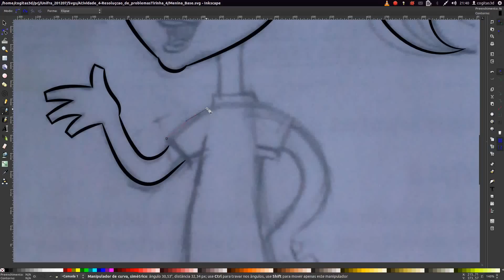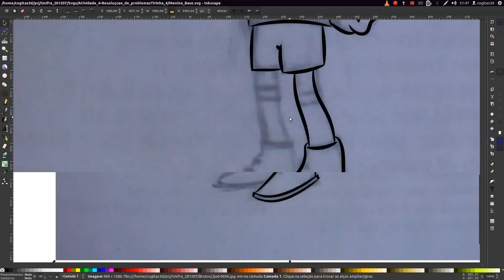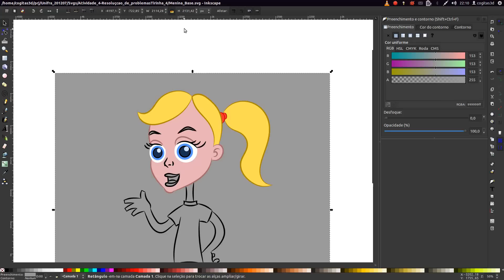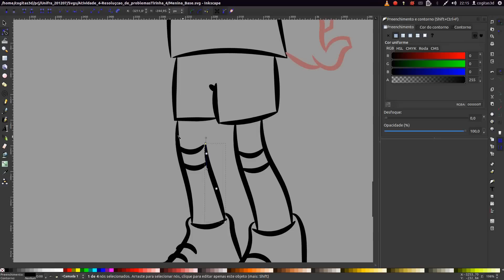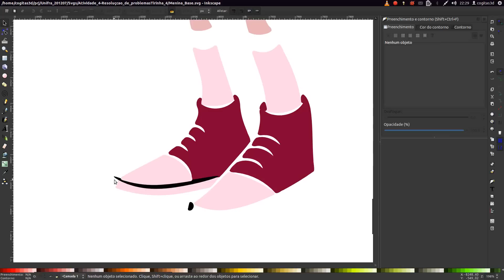Scanning a drawing in Inkscape